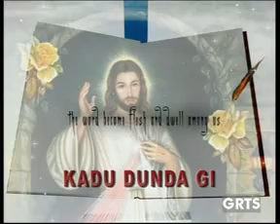GRTS 09 03 2014 1320 GMT